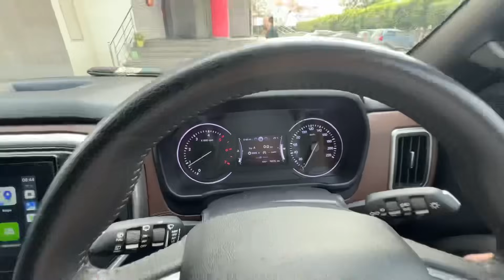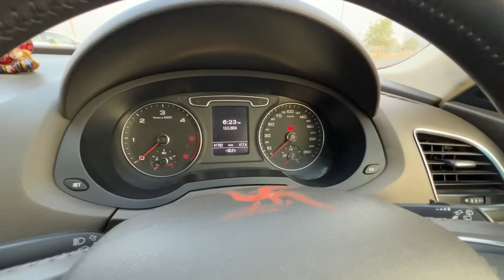Selling Anmol Bhai ​⁠@IndianBackpacker Audi Q3 2.0 Tdi Quattro | Special Discount For Subscribers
Selling Anmol Bhai ​⁠Audi Q3 2.0 Tdi Quattro | Special Discount For Subscribers